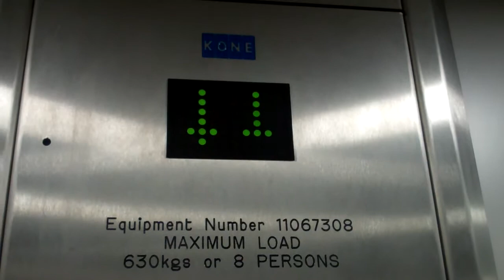Kone Lift @ M&S in Epsom